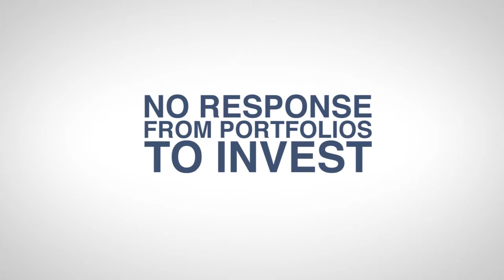Jamieson Coote Bonds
Jamieson Coote Bonds (JCB) is a duration management specialist with security selection expertise, focused on generating superior defensive risk-adjusted returns. JCB are a specialist active bond manager based in Melbourne founded by Charlie Jamieson and Angus Coote. The Investment team also includes Paul Chin, head of Investment Research and Strategy.